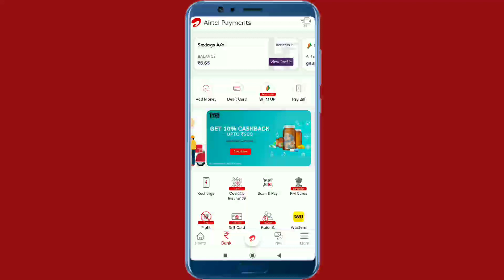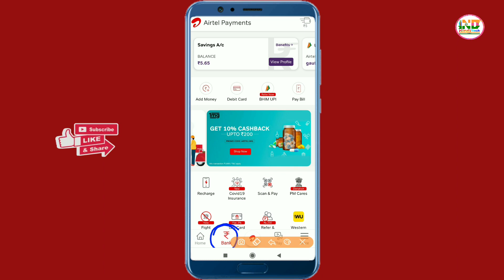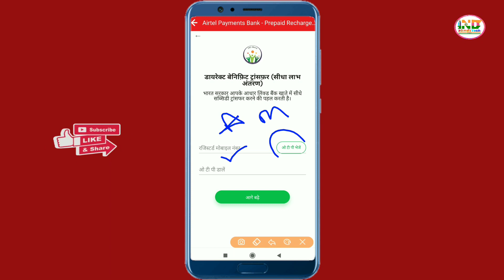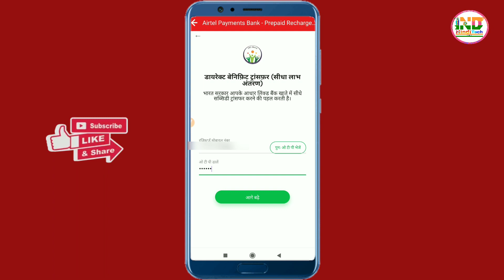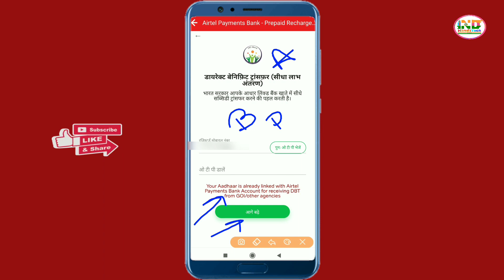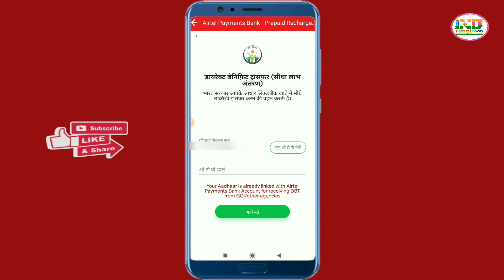Airtel bank account DBT (npci) aadhaar linking online 2020 | Direct benefit transfer Aadhar linking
Dosto, aaj ke is video me humne bataya hai Airtel bank account dbt aadhaar linking ke liye.. to video ko ant tak jarur dekhe..

dhanyavaad...!